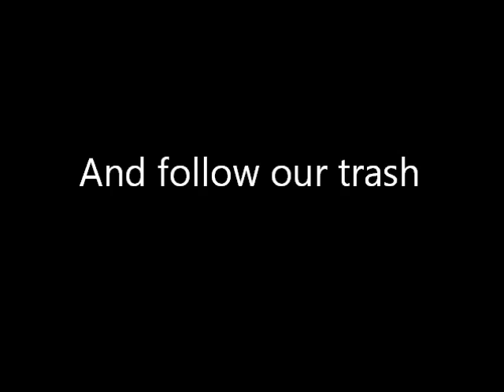over consumption and the environment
the effects of consumption on the environment